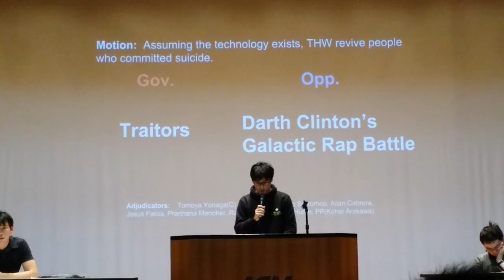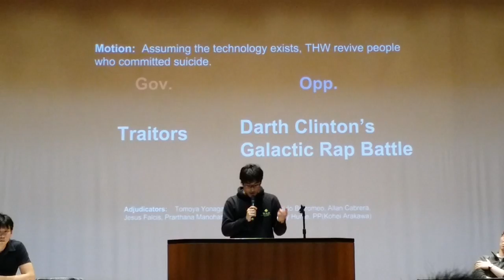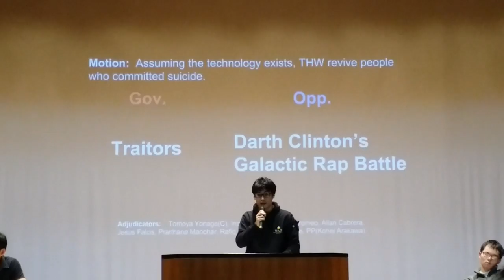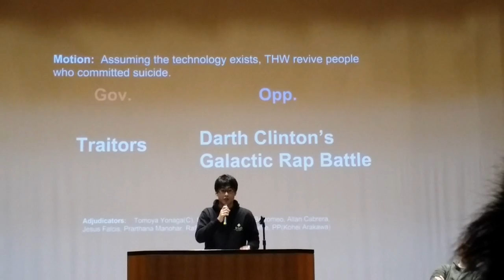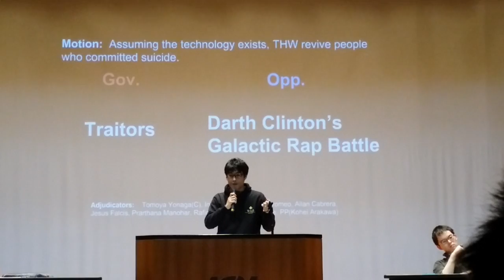8. ICUT 2015 GF GR: Assuming the technology exists, THW revive people who committed suicide.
ICU Tournament 2015
Grand Finals
Assuming the technology exists, THW revive people who committed suicide.
LO Speech

PM: Kowa Niikura
LO: Yuki Tominaga
DPM: Kevin Liu
DLO: Thomas Mallon
GW: Motoki Luxmiwattana
OW: Mitsushi Ono
OR: Thomas Mallon
GR: Kowa Niikura